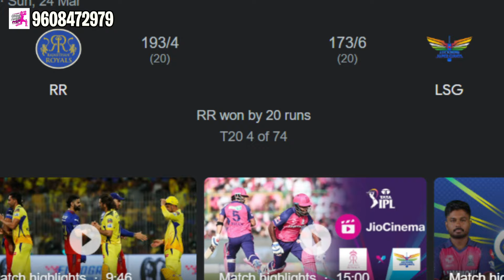🏏IPL 2024 | Punjab Kings vs Lucknow Super Giants , 11th Match Prediction!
Welcome to an exhilarating recap of the IPL 2024 Match 11, featuring an electrifying clash between the Punjab Kings and the Lucknow Super Giants. Set against the stunning backdrop of the Atal Bihari Vajpayee Ekana Cricket Stadium in Lucknow, Uttar Pradesh, this encounter was nothing short of a rollercoaster ride for cricket enthusiasts worldwide.

Venue: Atal Bihari Vajpayee Ekana Cricket Stadium, Lucknow

The Atal Bihari Vajpayee Ekana Cricket Stadium, with its rich cricketing heritage, set the perfect stage for this pulsating match. Fans thronged into the stadium, creating an electric atmosphere as they eagerly anticipated the showdown between the Punjab Kings and the Lucknow Super Giants.

The Punjab Kings, led by their tactful captain, showcased a blend of experience and young talent, while the Lucknow Super Giants boasted a star-studded lineup, determined to make an impact early in the tournament.

From the outset, it was apparent that this match would be a rollercoaster ride, with both teams displaying remarkable skill and determination. The bowlers unleashed a barrage of deliveries, testing the mettle of the batsmen, who responded with a flurry of boundaries and sixes, much to the delight of the crowd.

As the match progressed, the momentum swung back and forth, keeping spectators on the edge of their seats. Nail-biting finishes and strategic maneuvers added to the drama, making it a contest to remember.

In the end, it was a test of nerves, with the outcome hanging in the balance until the final overs. While only one team emerged victorious, both sides earned admiration for their display of sportsmanship and cricketing prowess.

This encounter showcased the true essence of T20 cricket - thrilling action, dramatic twists, and unforgettable moments. As fans around the world relive the excitement of IPL 2024 Match 11, they eagerly await the next chapter in this enthralling tournament.